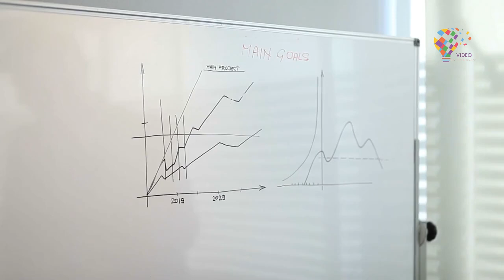Purpose And Roles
Women want attention, Love, and care.

Men Want respect, harmony, and a listening hear.

Men desire to be financially stable before considering marriage.

Women want men to commit despite the fact that they're not financially stable.

Women have goals

Men carry the vision of the Family

Women get angry, home becomes a war zone.

Men get angry he goes hang out with his boys.

women set the atmosphere in the home.

Men set the foundation of the home.

Women are design to multiply, flourish and incubate whatever seed they receive.

Men are giver of foundational seed, physically, spiritually, and mentally.